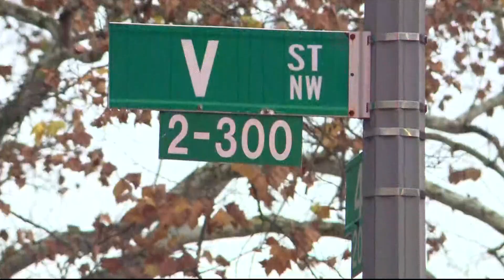Teen hospitalized after shooting in NW DC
Police are investigating after a teenage boy was shot in Northwest D.C on Sunday.